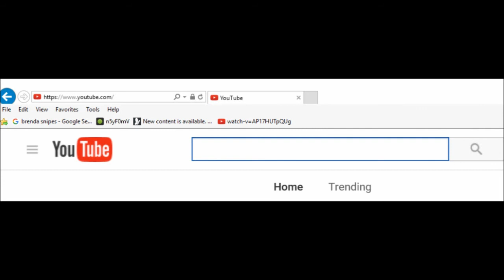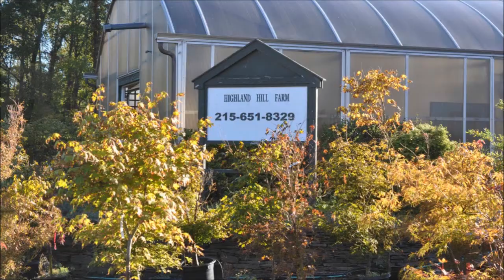To Many Birch Trees and Now I Must Seel or give away